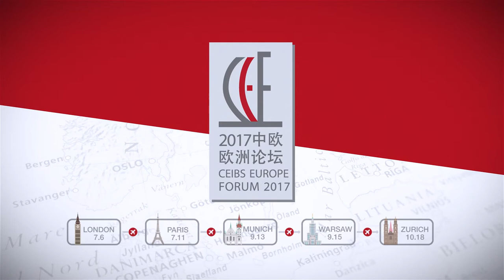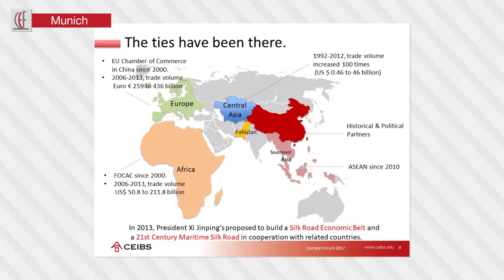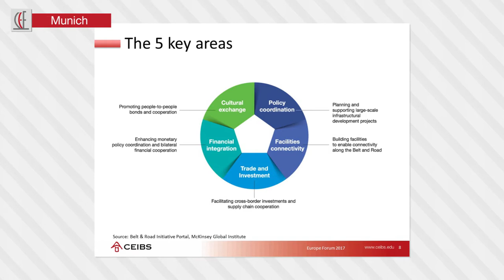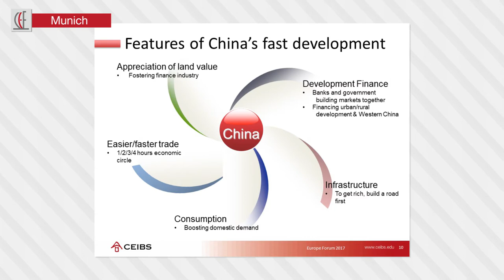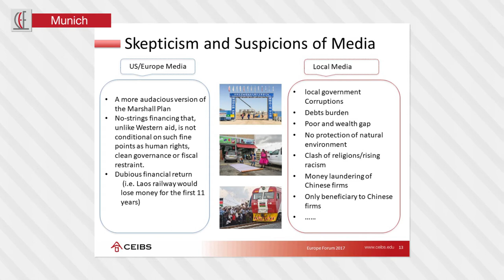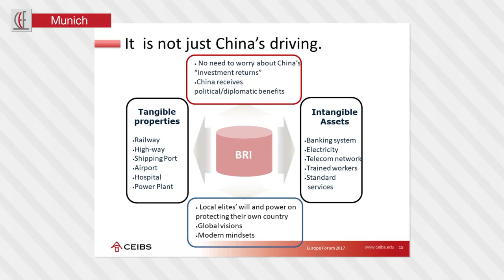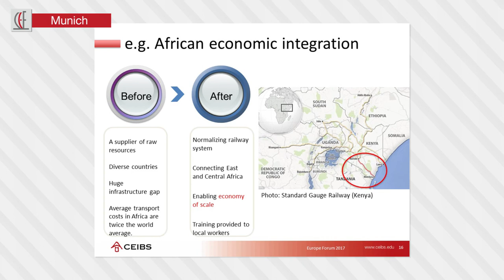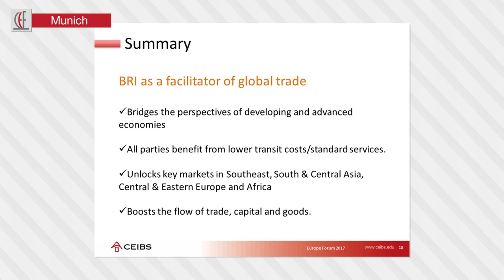China's Belt & Road Initiative, what you need to know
CEIBS Dean Professor Ding Yuan explains, in simple language, the China-led Belt & Road Initiative, a major infrastructure project that will span 100+ countries & regions, impacting 60% of the global population. He was speaking at CEIBS 3rd Europe Forum in Munich on September 13, 2017. In 2016, trade among BRI countries accounted for 21.7% of the global total, with US$126 billion in new BRI-related contracts – an indicator of the massive scale of the Initiative. More

Video filming & editing: Marius Ziubrys